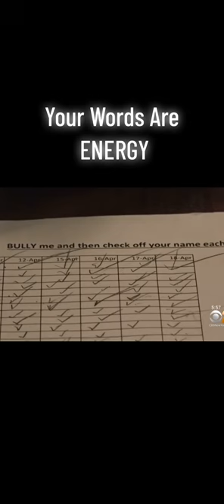Your words are Energy 🌱🤯🧿🔮❄️.